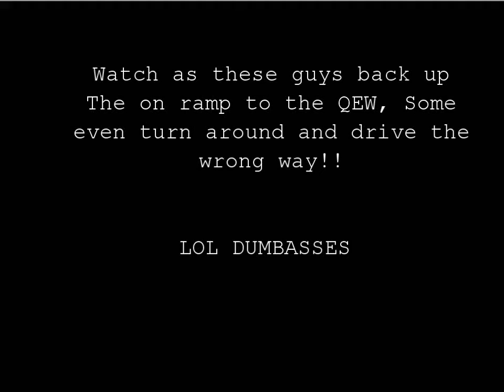Vehicles going wrongway on QEW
Traffic jam 10 minutes down the hwy and people were turning around and driving the wrong way while cars are comming at them 100KM!